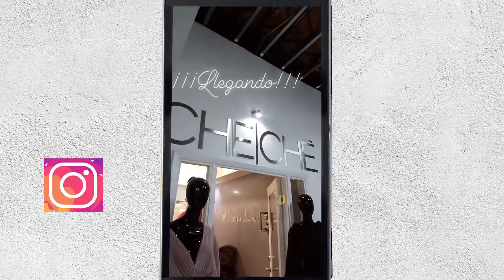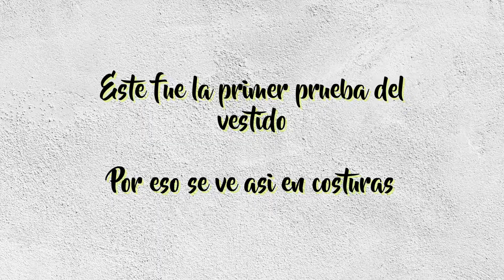Primer Prueba del Vestido │04 MAY 18│ Weddiary 2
Este es nuestro diario de aventuras, aquí encontrarán algunos videos sobre nosotros y cositas que hacemos.

Hola, primero que nada disculpen el video tan corto, haha ni me despedi en estos videos. que van a estar viendo.

Pero aquí les dejo mi Primer prueba de vestido, lo diseñó una chica muy genial, que tiene su tienda/atelier, de ropa que diseñan entre tres chicas, es genial.

Me encanto el vestido, la modelo no le hace mucho favor pero lo ame.